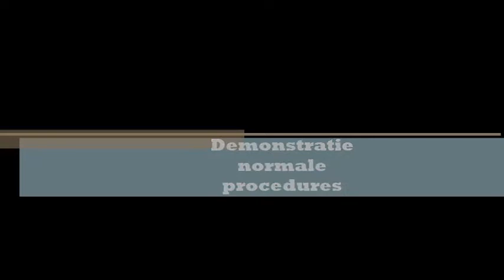Normale procedures Demonstratie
In deze kennisclip demonstreren onze studenten hoe een demonstratie wordt gegeven in de talen Nederlands, Engels en Duits.